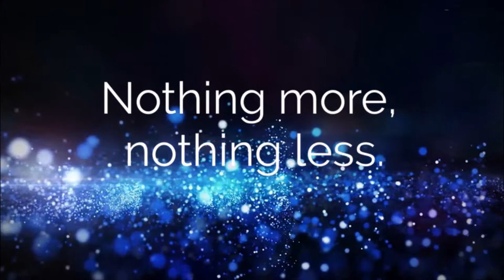Machete Pro #12: Come Together II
After a successful first all women's show, Machete Pro returns with yet another show as we introduce you all to Machete Pro #12: Come Together II! This show has the return of Naomi and Jade Cargill as the two compete against each other in the main event and Asuka, Kairi Sane, as well as Io Shirai return as the first two team up to face Io Shirai and Konami. 'The Cutest In The World' Maki Itoh takes on Jillian Hall in a Battle of the Singers!

Match Card:
Ruby Riott vs Lita
Marina Shafir and Jessamyn Duke vs Becky Lynch and Charlotte Flair
Paige vs Bull Nakano
Kabuki Warriors (Asuka and Kairi Sane) vs Io Shirai and Konami
Battle of the Singers: Maki Itoh vs Jillian Hall
Giulia vs Bayley
Jade Cargill vs Naomi

Hey! Thanks for reading the description of this video! If you wanna watch these live, then look down below for my Twitch. Hope to see you there.